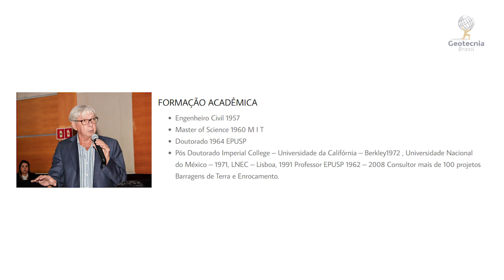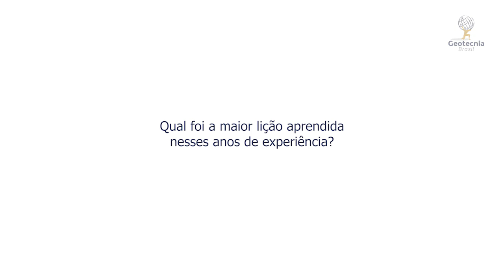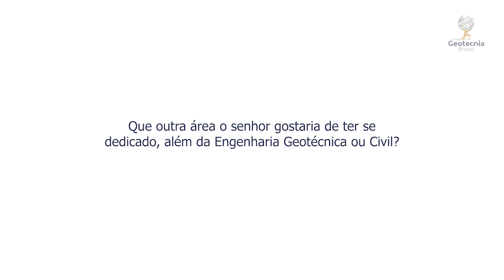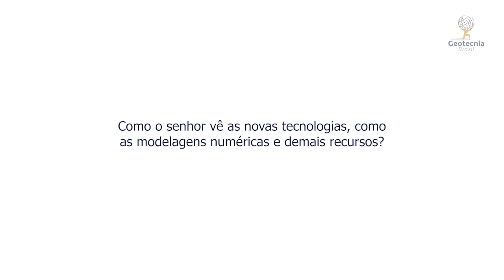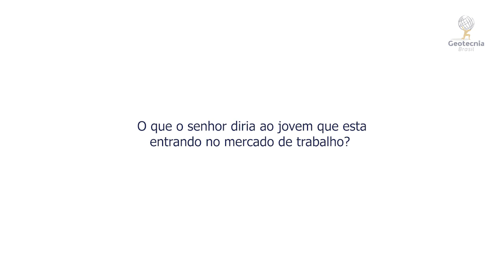Engenharia de Barragens - Entrevista com o Eng. Paulo Teixeira da Cruz (USP)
O canal Geotecnia Brasil apresenta hoje uma entrevista inédita sobre Engenharia de Barragens com o engenheiro e professor da Universidade de São Paulo, Paulo Teixeira da Cruz!!

Muita experiência, conhecimento e técnica de engenharia em um mesmo video!!! Aproveitem!

A equipe Geotecnia Brasil agradece ao Prof. Cruz por ter nos recebido e possibilitado essa grande entrevista!

Roteiro: Tiago de Jesus Souza
Entrevista: Diego Gazolli e Tiago de Jesus Souza
Revisão: André Querelli
Música: Invocacion y Danza - Joaquín Rodrigo (arranjo por João Carlos Victor)